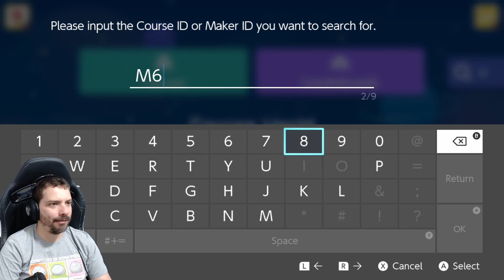A falta que faz um checkpoint hein! Super Mario Maker 2 - Fases do Desafio